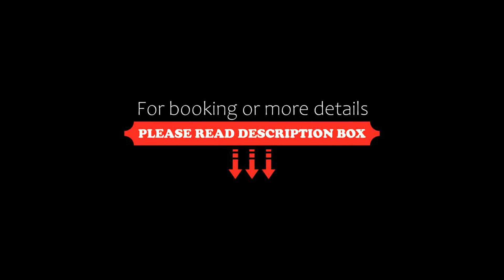The Chronicles Hotel, Udaipur, India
About Property:
Featuring a restaurant, The Chronicles Hotel is set in Udaipur, 1.2 km from Bagore ki Haveli. The property is close to several well-known attractions, 1.3 km from Lake Pichola, 1.3 km from Jagdish temple and 1.4 km from City Palace of Udaipur. Private parking can be arranged at an extra charge.
At the hotel, rooms are equipped with a balcony with a lake view. The rooms come with a private bathroom wit...
Property Type: Hotel
Address: Trident Road Haridasji Ki Magri, 313001 Udaipur, India
Searching For
1. The Chronicles Hotel - Udaipur - India
2. The Chronicles Hotel - Udaipur - India Address
3. The Chronicles Hotel - Udaipur - India Rooms
4. The Chronicles Hotel - Udaipur - India Amenities
5. The Chronicles Hotel - Udaipur - India Offers and Deals
Audio Credit:
Track Title: Subway Dreams
Artist: Dan Henig